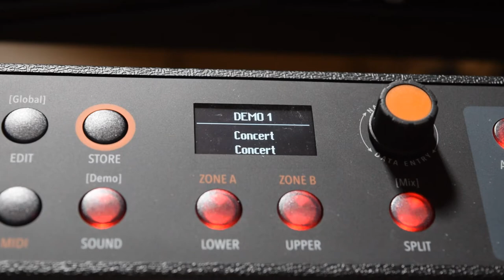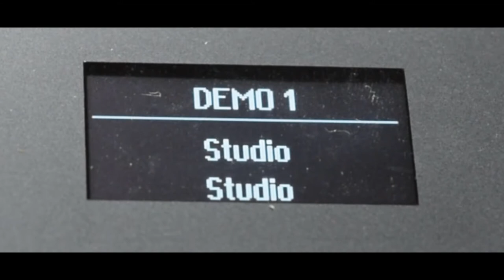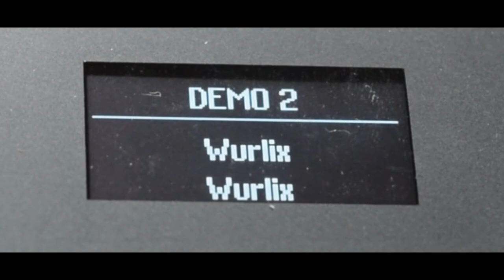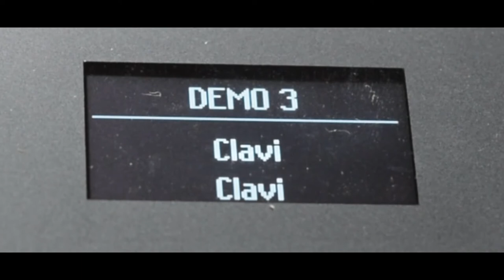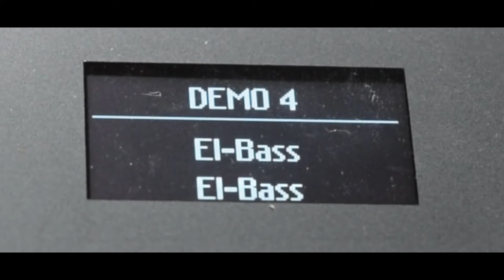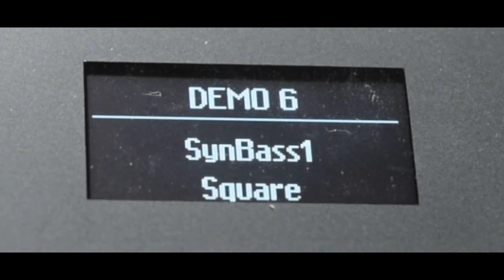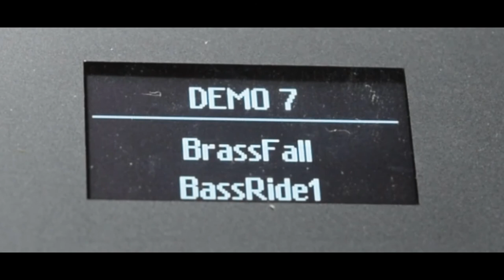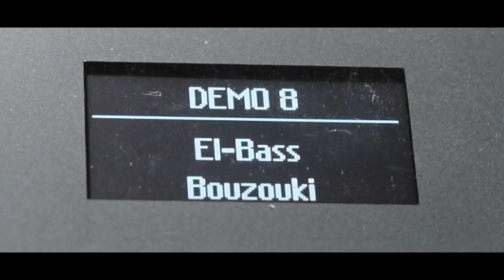StudioLogic Numa Compact 2 - Factory Demo Sounds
00:07 - Demo1 - Concert Piano
01:23 - Demo1 - Stage Piano
01:52 - Demo1 - Studio Piano
02:36 - Demo1 - Concert Piano
02:54 - Demo1 - Upright Piano
03:33 - Demo1 - E-Grand1
04:05 - Demo2 - Rhodx
04:26 - Demo2 - E.Pno1
04:42 - Demo2 - WurLix
04:50 - Demo2 - E.Pno2
05:05 - Demo2 - DxFm1
05:13 - Demo2 - DxFm2
05:20 - Demo2 - DxFm3
05:34 - Demo2 - DxFm4
05:48 - Demo3 - Clavi
06:15 - Demo4 - Nylon Guitar
06:27 - Demo4 - Acoustic Guitar
06:39 - Demo4 - 2 Guitars
06:49 - Demo4 - 12 Strings
06:59 - Demo4 - Nylon Guitar
07:05 - Demo4 - Elec. Guitar
07:40 - Demo4 - Jazz Guitar / Bass Ride1
08:07 - Demo4 - Elec Bass
08:21 - Demo4 - Plucked
08:25 - Demo4 - Slap
08:39 - Demo5 - Jazz Org1 / 888-Pure
09:08 - Demo5 - Jazz Org2 / 888-Pure
09:25 - Demo5 - All Drawbar
09:57 - Demo5 - F-Org
10:06 - Demo5 - V-Org
10:14 - Demo5 - Pipe1
10:38 - Demo5 - Pipe2
10:57 - Demo6 - SynBass1 / Square
11:10 - Demo6 - SynthPad / Soloist
11:57 - Demo6 - SynBass2
12:14 - Demo6 - SynBrass / SynBass1
12:22 - Demo6 - Jump / SynBass1
12:36 - Demo7 - Oboe / Jazz Flute
12:43 - Demo7 - Tenor Sax / Jazz Flute
12:44 - Demo7 - Tenor Sax / Strings 2
12:49 - Demo7 - StndKit / Strings 2
12:50 - Demo7 - Strings1 / Strings 2
13:04 - Demo7 - Horns
13:13 - Demo7 - Horns / Ride
13:20 - Demo7 - BigBand / BassRide1
13:23 - Demo7 - SaxBand / BassRide1
13:26 - Demo7 - BigBand / BassRide1
13:33 - Demo7 - Brass Fall / BassRide1
13:42 - Demo8 - Harmonica / Concert Piano
14:05 - Demo8 - Cassotto / Concert Piano
14:19 - Demo8 - Accordion / Concert Piano
14:32 - Demo8 - Musette / Concert Piano
14:43 - Demo8 - El-Bass / StndKit
15:00 - Demo8 - El-Bass / Bouzouki
15:20 - Demo8 - Mizmar / Kanoun
15:24 - Demo8 - Mizmar / WorldKit